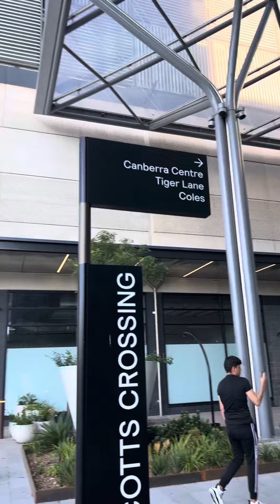15 April 2023